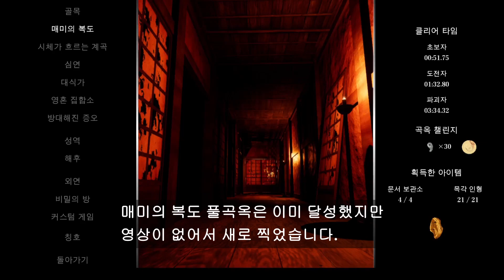[Shadow Corridor] 매미의 복도 (곡옥 챌린지) 풀 곡옥 30개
예전보다 곡챌 풀곡이 안정적으로 되네요.
영상이 없어서 이번에 다시 도전해봤습니다